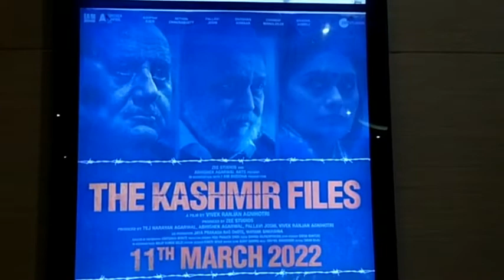দ্য কাশ্মীর ফাইলস দেখাল বিজেপি পুরো হল বুক করে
মহুয়া ঘোষাল দুর্গাপুর ২১ মার্চ ২০২২
দুর্গাপুর সিটিসেন্টারে একটি মাল্টিপ্লেক্স সিনেমা হলে আরএসএস ও বিজেপি নেতাকর্মীরা সোমবার ' দ্য কাশ্মীর ফাইলস ' দেখতে গিয়ে ' জয় শ্রীরাম ' স্লোগান দেওয়ায়'কে ঘিরে শুরু হয় রাজনৈতিক তর্জা। প্রায় ৫০০ বিজেপি ও আরএসএস সমর্থকদের স্লোগানে সিনেমা হলে ব্যাপক চাঞ্চল্য ছড়ায়।
তৃণমূল কংগ্রেসের অভিযোগ, বিজেপি ও আরএসএস
হিন্দুত্ববাদ স্লোগান দিচ্ছে একটি জাতীর বিরুদ্ধে। এদের অবিলম্বে দমন করা উচিৎ। এই রকম অবস্থা করা উচিৎ হয়নি। প্রশাসন'কে বলবো, অবিলম্বে এই সিনেমাটা বন্ধ করা উচিৎ। কারণ কালকে সিনেমা হলে আগুন লাগলে যেনো আমাদের ওপর দোষ না যায়।
অপরদিকে, সিপিএম'র অভিযোগ, একটি অসত্য তথ্যের ওপরে দাঁড়িয়ে আরএসএস বাজারে বিক্রি করছে। আরএসএস এই ভাবে  সিনেমা দেখানোর ব্যাবস্থা করেছে। যাতে সাম্প্রদায়িক শক্তি গুলিতে বিভাজন গড়ে ওঠে। সারা দেশ জুড়ে। পশ্চিমবঙ্গে তাদের পা'য়ের মাটি সড়ে গিয়েছে। তাই এখানে তাস খেলছে। কিন্তু কোনও লাভ হবে না।
এদিন সিনেমা দেখানোর উদ্যোক্তা পারিজাত গাঙ্গুলি জানান,  তিনশো টিকিট কিনেছিলাম। সেখানে প্রায় ৫০০ জন দুর্গাপুর বাসী সিনেমা দেখতে চলে এসেছেন।